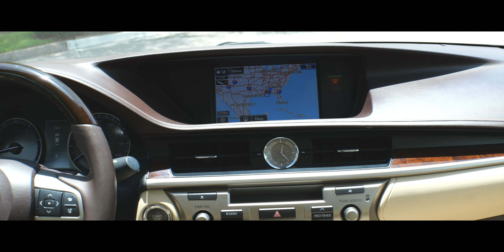2016 LEXUS ES 350 L51108A... POC AT LEXUS... ...